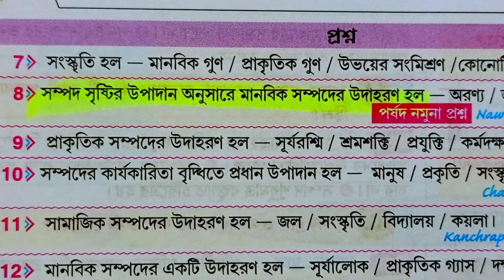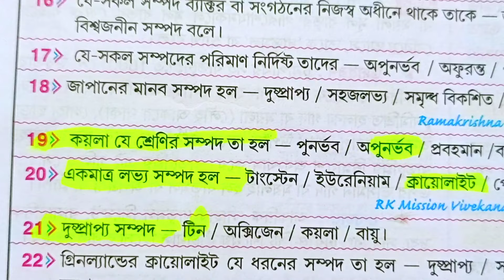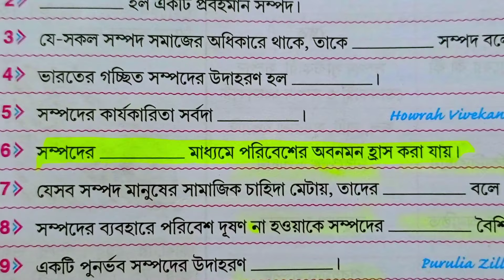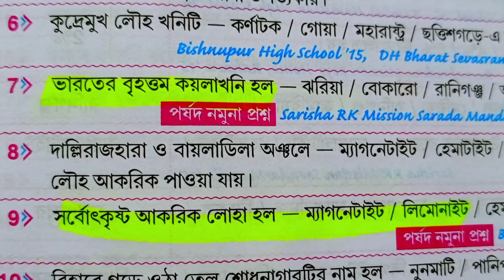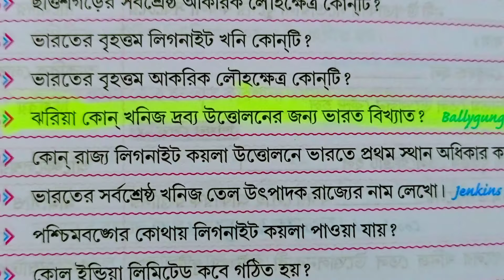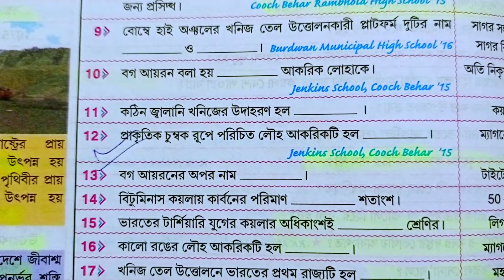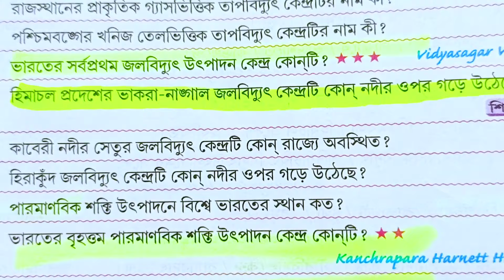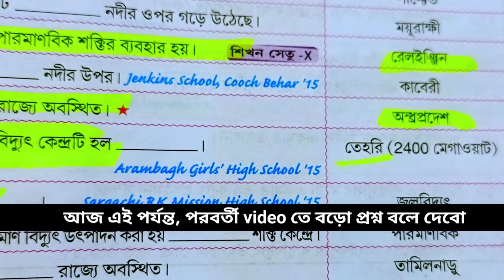class 9 geography chapter 7 question answers bharoter sompod /ভারতের সম্পদ /wbbse geography question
In this video we read geography chapter 7 bharoter sompod class 9 all importent short question answer and suggestions that asked in wbbse unit test exams

Solved quries-
class 9
wbbse class 9 geography chapter 7
class 9 geography chapter 7 question answer
class 9 geography chapter 7 in bengali
class 9 bhugol chapter 7 question answer
ভারতের সম্পদ
class 9 geography chapter 7 question answer in bengali
class 9 geography 7th chapter short question answer
class 9 geography 7th chapter resource of india
class 9 geography chapter
Bharoter sompod